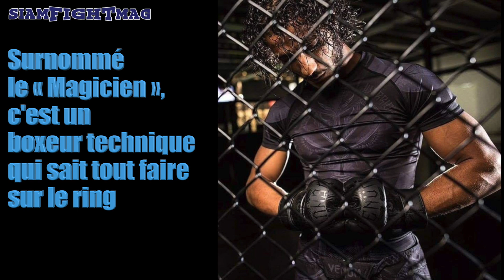Azize Hlali 2020 "LE MAGICIEN" Muay Thai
Azize Hlali 2020.
Surnommé "LE MAGICIEN"
Le Magicien des rings a encore des tours de passe-passe dans ses poings et ses jambes !!!